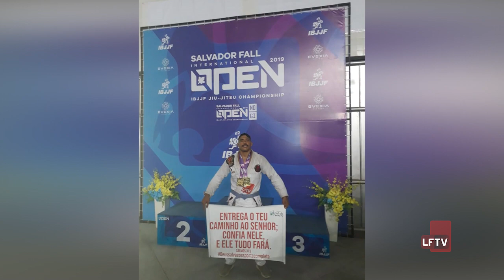Entrevista com Adam Felipe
Um dos lutadores que mais se destacam no cenário do Jiu Jitsu baiano, Adam Felipe coleciona conquistas e medalhas conquistadas aqui e até fora. Confira mais sobre a trajetória do atleta: